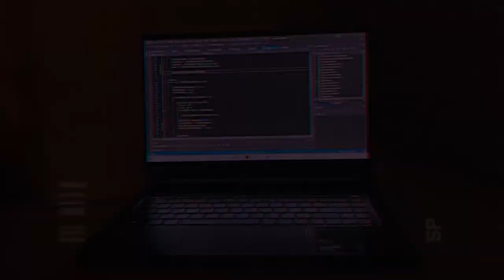Live in 5 - Resignation OST Early Mix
Early Mix Soundtrack of new game by SometimesGameDevs titled "Resignation". Coming out 2/27/22! Come check out the game on itch.io! Was made during Feb 2022 Brackey's Game Jam for the theme "It is not real".  Full expanded soundtrack coming soon!

0:00 Resignation (Title Theme)
1:01 Cutscene Theme
1:52 Office Stage Theme 01
2:44 Office Stage Theme 02
3:09 Office Stage Theme 03
3:51 Game Over Theme
4:31 Monster Theme
5:19 Fax Machine Fight Theme (Print Jam)
6:35 Final Boss Theme
8:13 Ending Theme